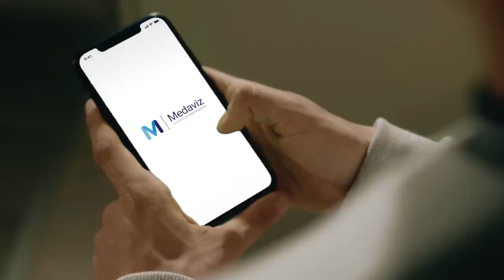Vous êtes étudiant ? Joignez un médecin 24/7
Medaviz, acteur majeur de la télémédecine en France, accompagne chaque jour 7 millions de personnes, pour lesquelles joindre un médecin est aussi simple que d’appeler un ami.
Ce service de téléconsultation est accessible 24h/24 et 7j/7 pour les bénéficiaires des mutuelles et entreprises partenaires.
Medaviz, au plus près de ceux qui sont loin.